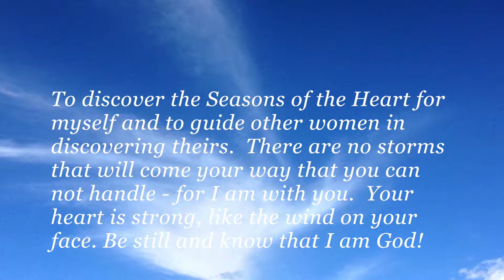Vicki Wilson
Portraits to Transform in the beauty of Sedona